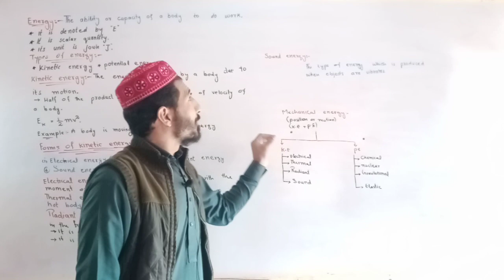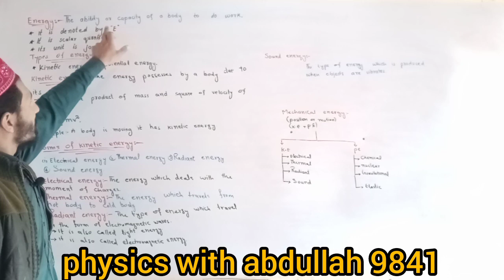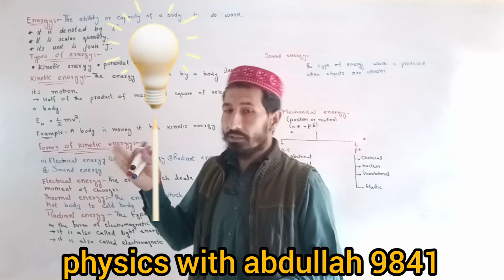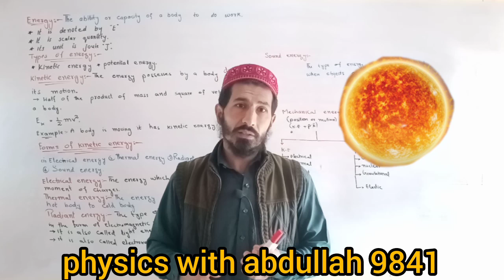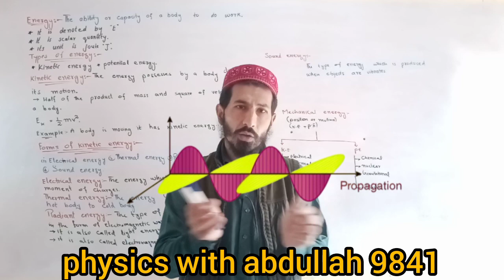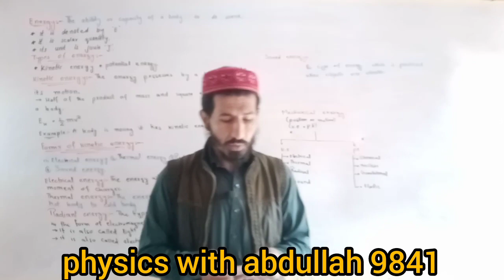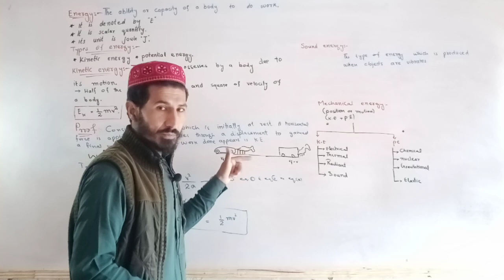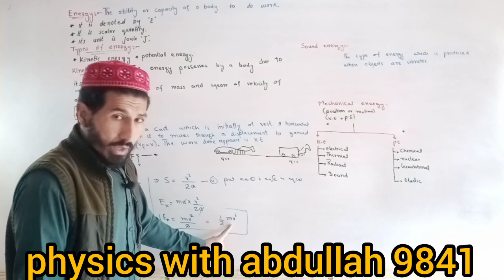Energy | Forms | Work and energy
Energy and its forms class 9 physics kpk pushto tutor physics with abdullah
forms of energy
energy and its forms
energy
different forms of energy and examples
different forms of energy
what is energy and its types
kinetic energy
various forms of energy
energy and its forms class 9th physics kpk text board
potential energy
sources and forms of energy
types of energy
energy and its forms class 8
kinetic energy and its forms
chapter 8 energy and its forms
potential energy and its forms
potential and kinetic energy
energy and its form